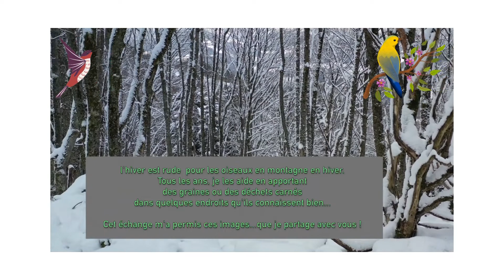oiseau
A bird is an animal belonging to the class of vertebrates, warm-blooded and with a body covered with feathers. Birds have wings and legs, and have a head with a toothless beak. They are generally adapted to flight but some species, such as the ostrich, cannot fly.